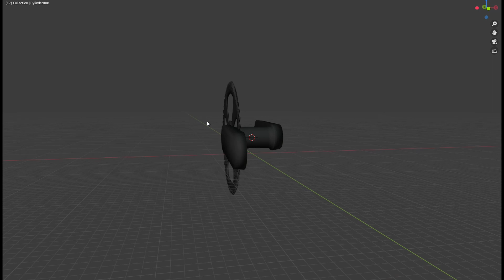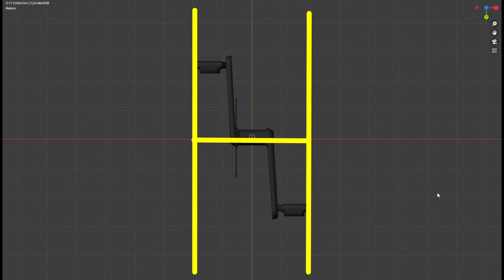Co to jest Q Factor i dlaczego jest tak ważny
Przy zakupie roweru przyciągamy bardzo dużą wagę do rozmiaru ramy. Analizujemy długość rur, kąty i tym podobne. Jednak zapominamy o czymś takim jak Q Factor i jego rozszerzonej wersji. A co to takiego Q Factor? O tym przekonasz się po prostu oglądając ten film:)